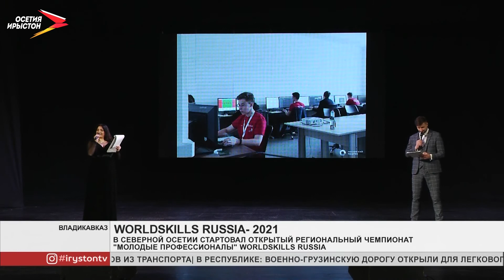В республике стартовал открытый региональный чемпионат «Молодые профессионалы» WorldSkills Russia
Открытый региональный чемпионат «Молодые профессионалы» WorldSkills Russia стартовал сегодня в Северной Осетии. Торжественное открытие прошло в концертном зале СОГУ. Чемпионат продлится 3 дня. С 25 по 27 февраля. В этом году он проходит в восьмой раз. Участие в нём буду принимать по 29 компетенциям. В 20 основных будут соревноваться студенты в возрасте от 16 до 22 лет. Школьники смогут попробовать свои силы в WorldSkills Russia для юниоров. Участники старше 50 лет тоже смогут показать своё мастерство. География чемпионата не ограничивается регионом. Среди участников представители Санкт-Петербурга, Татарстана и Краснодарского края. Чемпионат развернётся на 6 площадках. Из победителей сформируют команду, которая пройдёт отборочные соревнования, а после примет участие в финале чемпионата.
Мы рядом в:
ok.ru/irystontv